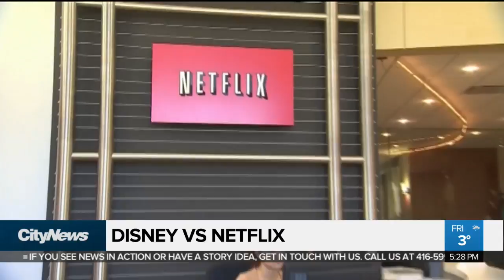Business Report: Winning week on Bay & Wall Streets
It was a winning on both Bay Street and Wall Street. And, entertainment powerhouses Disney And Netflix are going toe-to-toe in streaming services. Kris McCusker has the details in today’s business report.